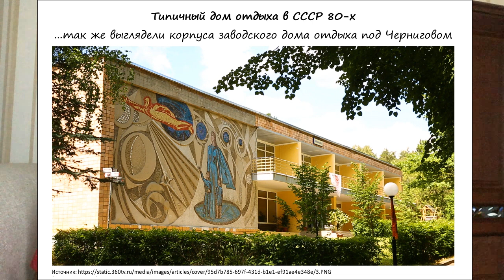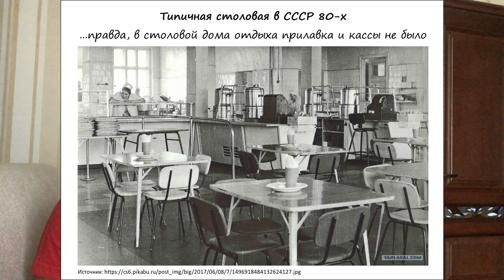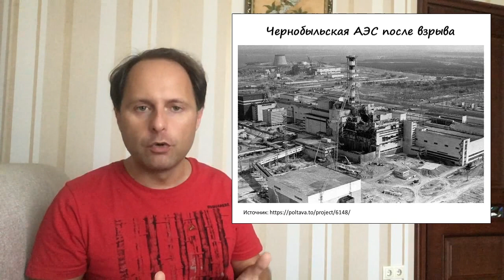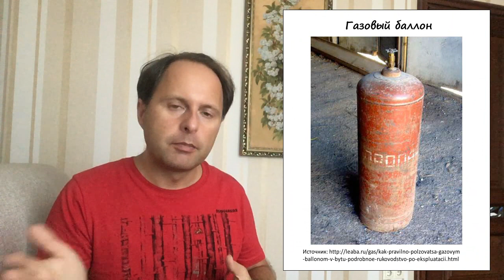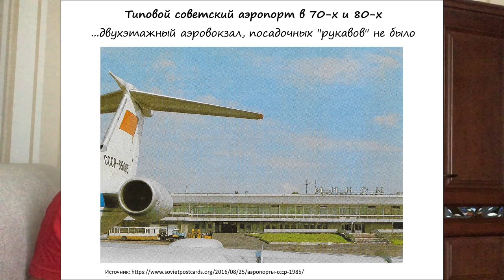Жизнь в 80-х и 90-х. Часть 3. Отпуска и поездки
Цикл о повседневной жизни в 80-х и 90-х годах XX века. Как люди в СССР проводили отпуск. Санатории, пансионаты, дома отдыха. Как выглядели пансионаты и дома отдыха завода, на котором работала моя бабушка. Чем занимались люди на отдыхе. Авария на Чернобыльской АЭС и как жил Киев в мае 1986-го. Поездки к родственникам - в СССР люди часто гостили у родственников в других концах страны. Как выглядел отдых в деревне глазами городского мальчика. Поездки и перелеты. Аэропорты и полеты внутри СССР. Поезда - основной вид транспорта. Как доставали билеты. Поездки в купе и плацкарте. Еда в поезде - целый ритуал.

Таймкоды:
00:00 Вступление
01:35 Слово "турист" в СССР означало не то, что оно значит сейчас
03:10 Как люди проводили отпуска в позднем СССР
06:36 Санатории, пансионаты, дома отдыха
11:03 Досуг в домах отдыха: пляж, телевизор, игра в карты
14:40 Авария на Чернобыльской АЭС и май 1986 года в Киеве
18:14 Отдых у родственников, жизнь в сельской местности глазами горожанина
24:00 Как выглядела деревня в российском нечерноземье 80-х
26:50 Как люди ездили в поездки, полеты на самолетах Аэрофлота
27:44 Поездки на поездах, почему достать билеты было сложно
31:23 Поездки на поездах: купе и плацкарт
35:22 Еда в поезде - важная составляющая поездки